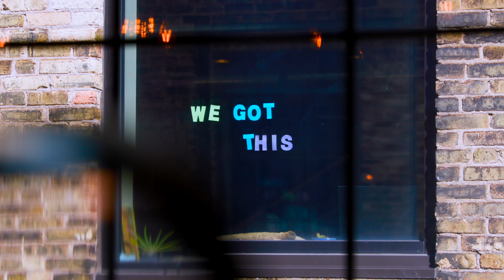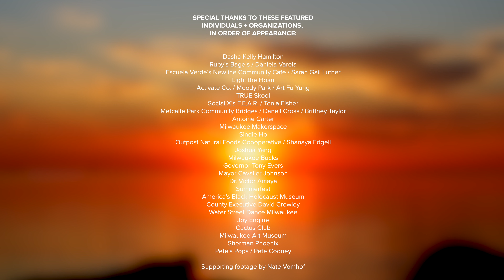Fire Light 414 Day 2022